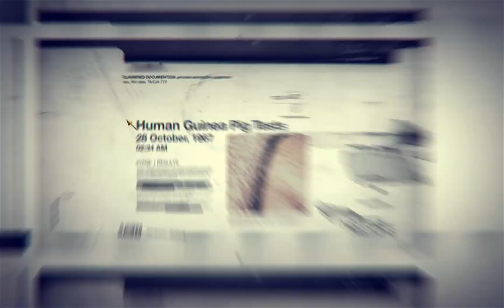Call of Duty: Black Ops - Payback - Part1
Torture at the hands of enemy only feeds the hunger for revenge.